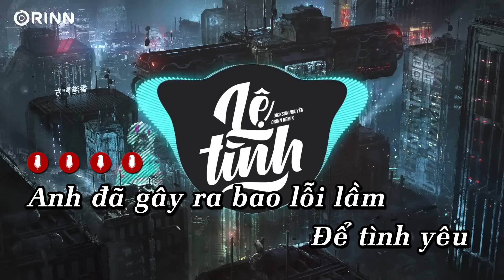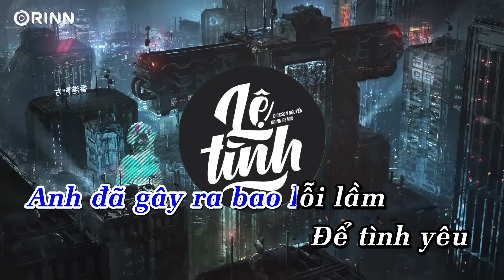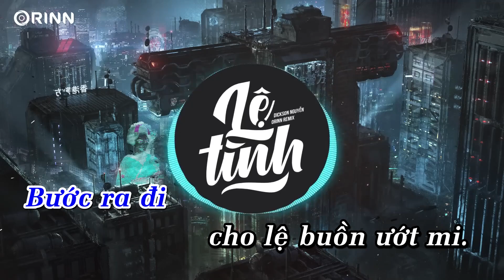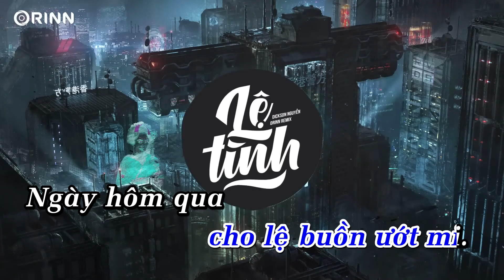KARAOKE | Lệ Tình (Orinn Remix) - Dickson Nguyễn | Beat Chuẩn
📝 Lyrics:
Anh đã gây ra bao lỗi lầm
Để tình yêu chúng ta bây giờ tan vỡ
Tình yêu đó thắm thiết chẳng phai
Trái tim người phũ phàng
Để đớn đau trong lòng nhau

Bao tiếng yêu vẫn còn đong đầy
Nhưng tại sao tình chúng ta bây giờ chia hai
Lệ rơi mãi ướt đẫm khóe môi
Lỡ chia đôi mất rồi
Anh nhớ em nhiều mà biết em đang ở đâu

Ngày hôm qua chúng ta vẫn còn kề vai
Để hôm nay em đã vội vàng về với người
Tình là chi thế gian phải sầu biệt ly
Bước ra đi cho lệ buồn ướt mi